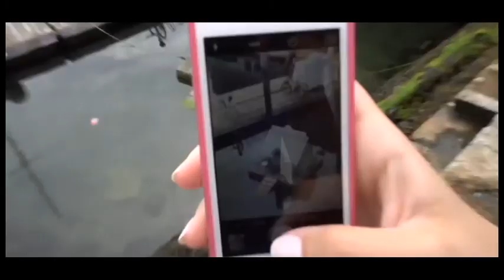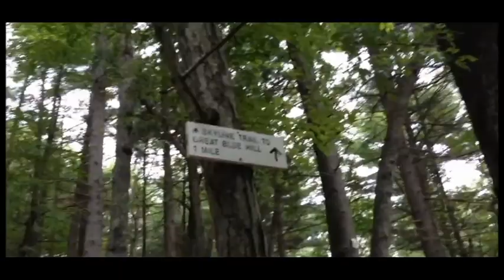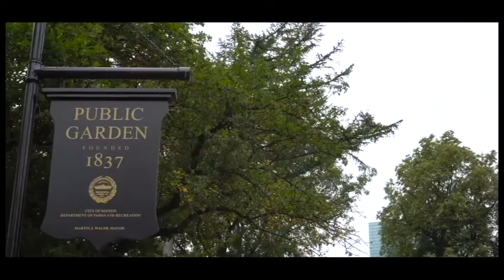EDEN - Start//End (Unofficial Music Video)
No video or music is mine.